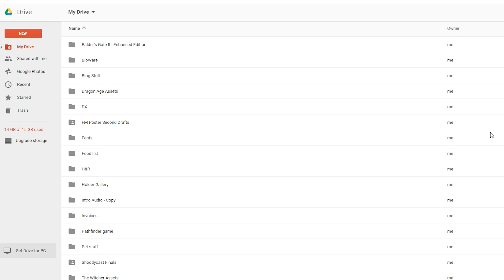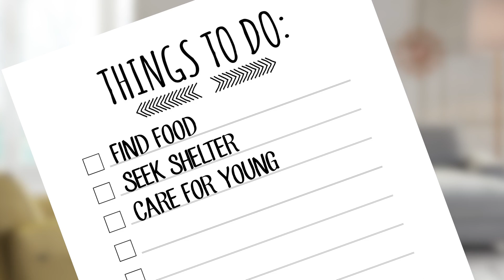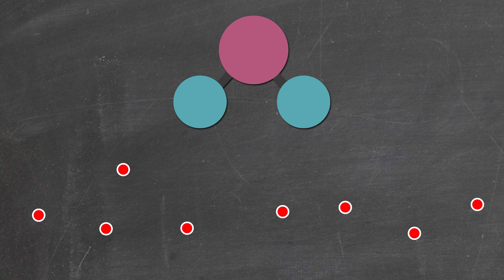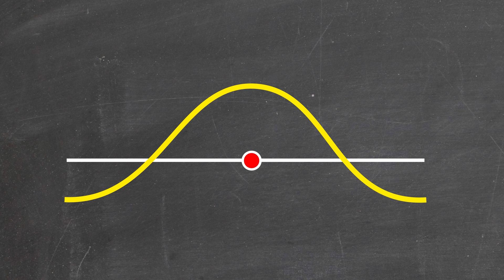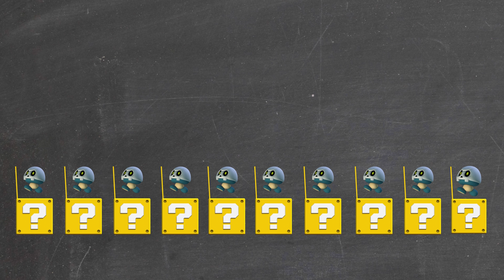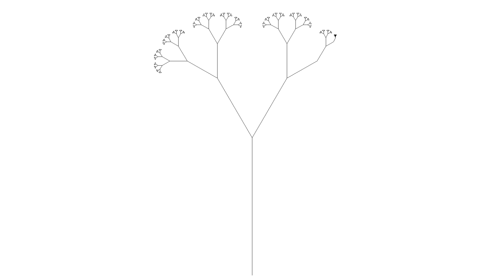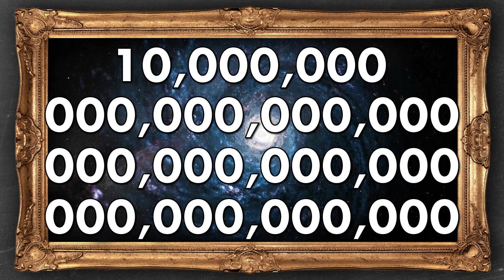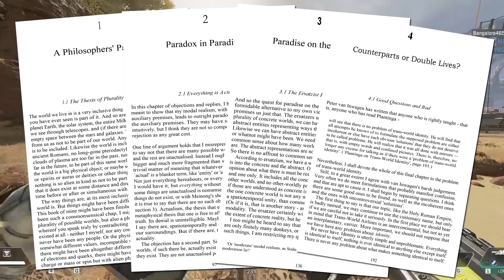Apex Legends STRONGEST Legend: Why Wraith Cannot Lose! | The SCIENCE of... Apex Legends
This is the first time we are covering the behemoth that is Apex Legends on this channel and we have our eyes set on Wraith. She is a complex character with a unique set of powers. One of which is the ability to predict what her opponents are going to do... sort of! Today Austin is going to tell you just what is behind the future predicting powers of Wraith in Apex Legends!

Super Mario BETRAYED?! ►►
WARNING! Pokemon May Cause DEATH! ►►

Super Mario Galaxy's DEADLY Physics ►